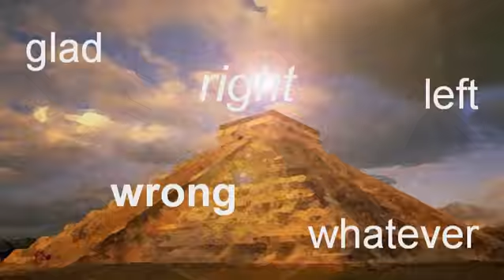the night (short film) part 1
As a man begins to discover that he might be the only person left alive on planet earth.

a series to come, short experimental rough cut pieces., each one with different sounds and images, and very different from one another but not excluding a weird story line.
the next one will be.